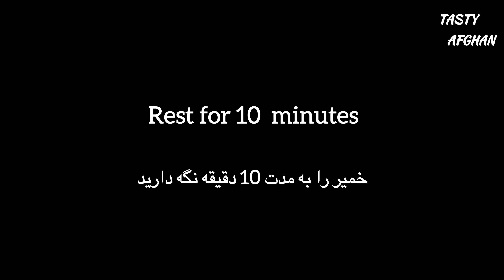Bolani / Alo paratha / easy breakfast snack ( بولانی ) (Ramadan Recipes)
Bolani easy to make just 30 minutes / Alo paratha afghan style / afghani recipes/ afghan food / tasty afghan

Ingredients
1- boiled potatoes
 8-10
2- onion 1
3- Fresh coriander
1 cup
4- fresh chili 3-5
5- dry coriander
powder 1 tbs
6- red chili powder
1 tsp
7- salt 1 tbs
8- oil 1 cup

مواد لازم
1- کچالو پخته 8-10 دانه
2- پیاز 1 عدد
3- گشنیز تازه 1 گیلاس
4- چیلی تازه 3-5 عدد
5- پودر گشنیز خشک
1 قاشق غزاخوری
6- پودر چیلی
1 قاشق چایخوری
7- نمک 1 قاشق
چایخوری
8- روغن 1 گیلاس